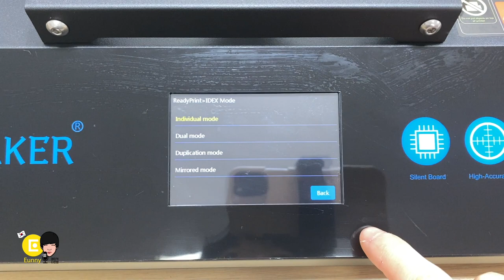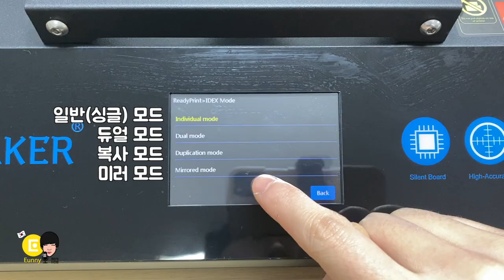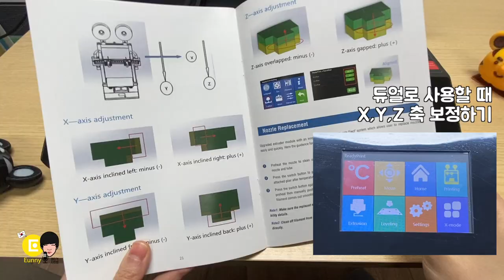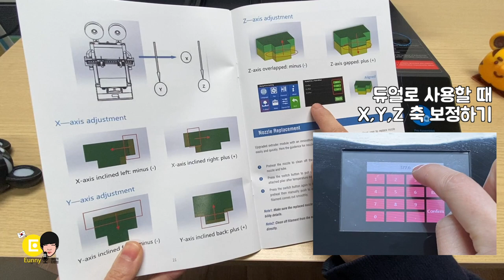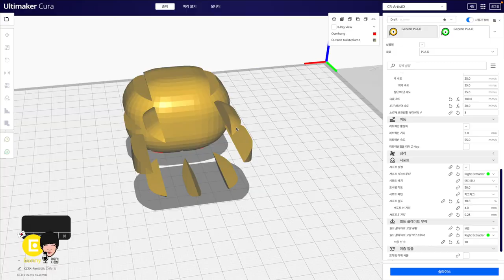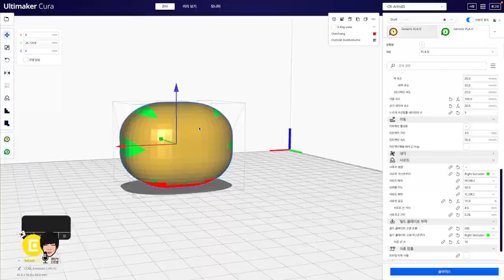총평 - 장점,단점 추천? 어른 장난감 Artist D Pro 3D 프린터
2021년 광군절에 직구로 구매한 듀얼 노즐 3D 프린터 Artist D Pro 정말 열심히 갖고 놀아 봤는데요
노즐 두개를 가지면서 할 수 있는 복사와 미러 모드 그리도 듀얼 칼라로 출력 가능한 매력까지!!
 보안 했으면 하는 단점과 앞으로 작품 제작 가능성 등 ,초보자에게 추천하는 프린터는 아니지만 어르니가 가지고 놀기엔 정말 재미난 3D 프린터 입니다.
00:00 시작은 안녕하세요~
00:25 Artist D Pro 3D 프린터 기본 스펙
00:49 4가지 사용 모드
01:00 일반 싱글 모드
01:25 복사 미러 모드
02:21 cr x pro 프린터와 차이점
03:05 듀얼 모드
04:43 트러짐 보정
06:41 총평 정리, 추천 하는가? 뭐에 사용할까?